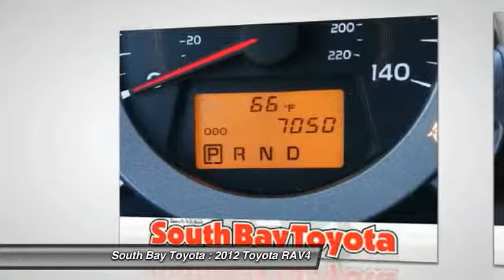2012 Toyota RAV4 Gardena,Torrance,Hawthorne,Carson,Compton 246656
2012 Toyota RAV4 FWD 4dr I4

SOUTH BAY TOYOTA, PROUDLY SERVING GARDENA, TORRANCE, HAWTHORNE, CARSON, COMPTON, AND SURROUNDING CALIFORNIA LOCATIONS THIS GRAY 2012 Toyota RAV4 IS EQUIPPED WITH A 2.5L DOHC SFI 16-valve dual VVT-i I4 engine, AUTOMATIC TRANSMISSION, AND RECEIVES AN ESTIMATED 22 City/28 Hwy MPG. CONTACT SOUTH BAY TOYOTA TO SCHEDULE A TEST DRIVE AND TAKE THIS 2012 Toyota RAV4 HOME TODAY, OR VISIT OUR SHOWROOM CONVENIENTLY LOCATED AT 18416 SOUTH WESTERN AVE GARDENA CALIFORNIA 90248.